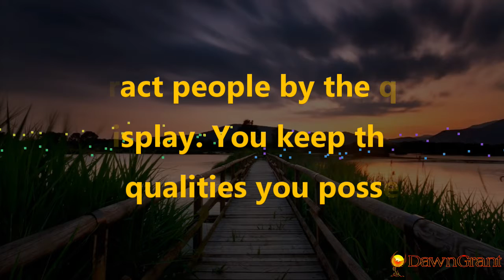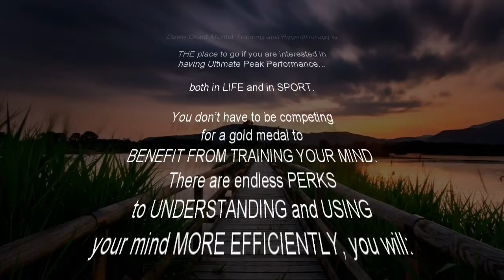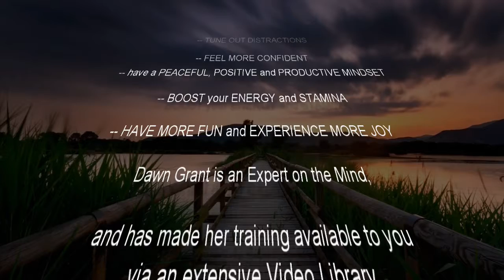You attract people by the qualities you display. You keep them by the qualities you possess.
". That would be who this person truly is, and it's always there. from point "A" all the way to point "B", and you will see this more so in some people because they're confident enough to show it, but it's a consistent reality of this person, in how they treat others, in how they live their lives, the choices that they make."

AND CHECK OUT:
*Free Stuff

AND CHECK OUT DAWN’S BOOK:
7 Strokes In 7 Days: Quick And Easy Break-Through Mental Training That Will Revolutionize Your Golf Game And Life

COME TO FLORIDA AND CHECK OUT:
Dawn’s club, Amelia Shotgun Sports, in Yulee, Florida: